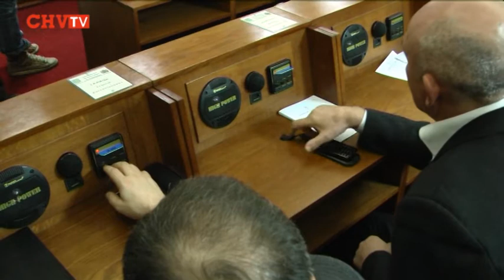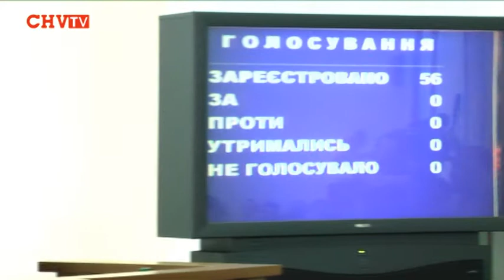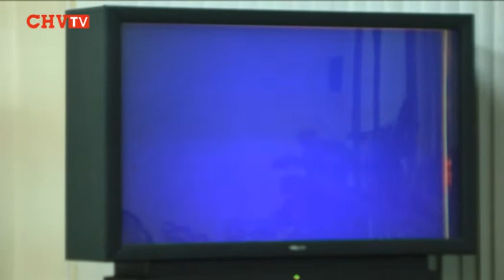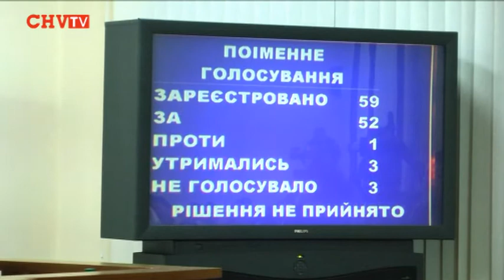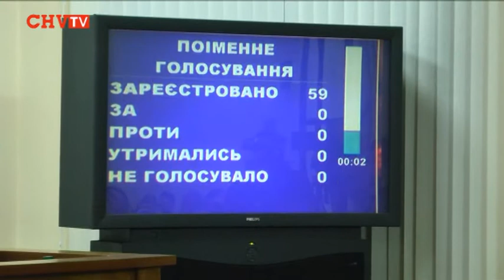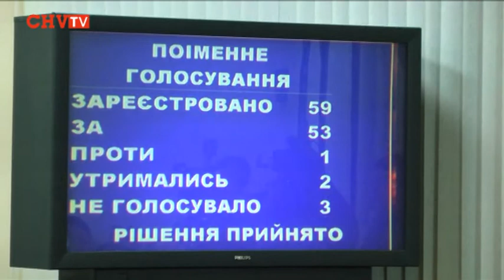Позачергова сесія Чернівецької обласної ради 19 лютого повна версія